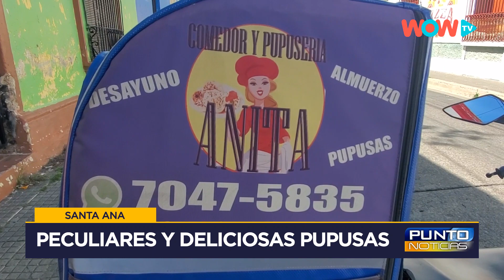Santa Ana - Descubre estas peculiares y deliciosas pupusas